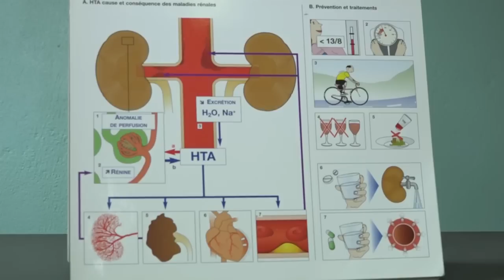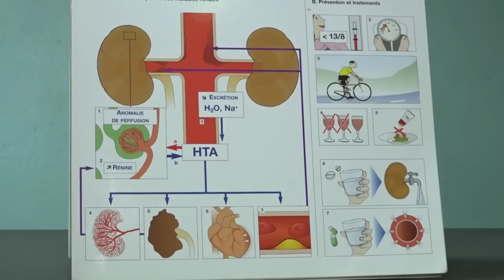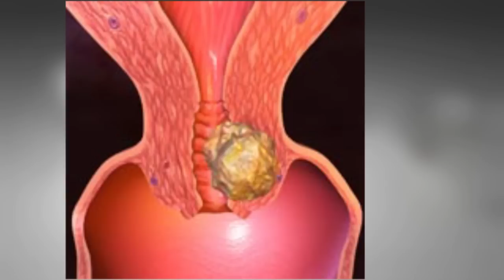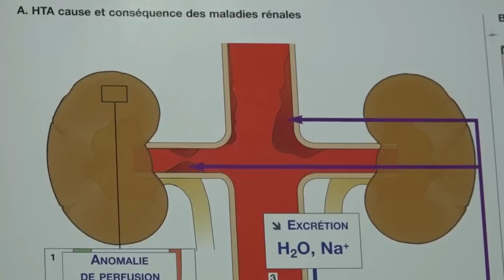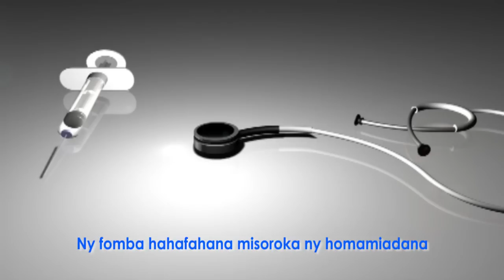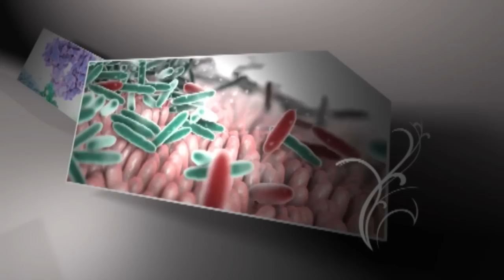SAROBIDY NY FAHASALAMANA DU 28 DECEMBRE 2016 REINS ET CANCER BY TV PLUS MADAGASCAR